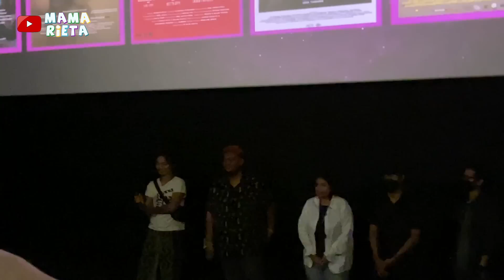FRAME RITZ BUAT GALA PREMIERE 7 FILM ! BISMILLAH.. MAMA RIETA BANGGA KARYA ANAK BANGSA